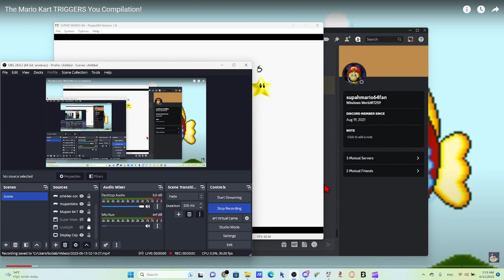SM64 no speed limit B shoot into the wild blue RTA WR